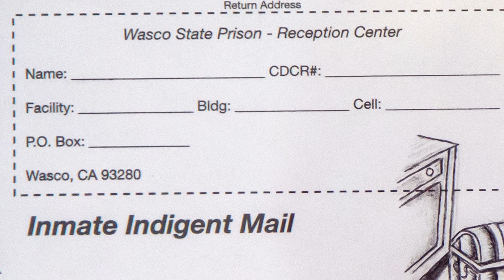NLADA Social Justice Art Auction Video - Booth 6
NLADA staff social justice art curators highlight some of their favorite pieces and themes from our 2020 social justice art auction. Open through 9/17 at 1 a.m. ET.